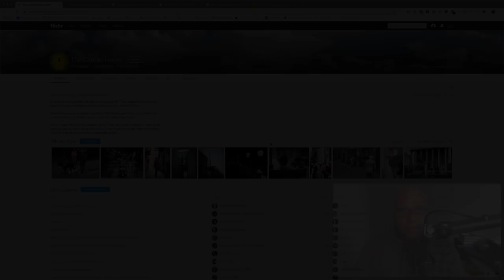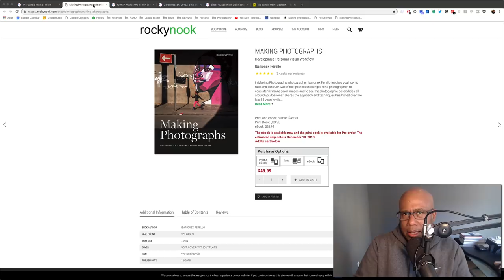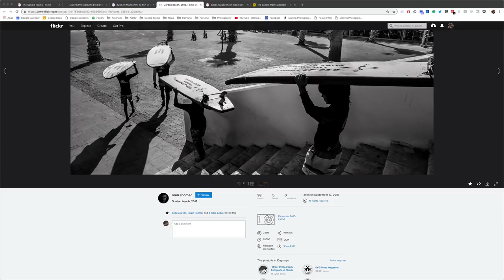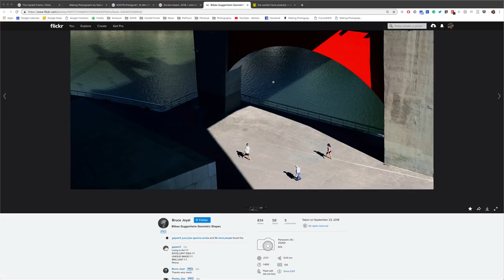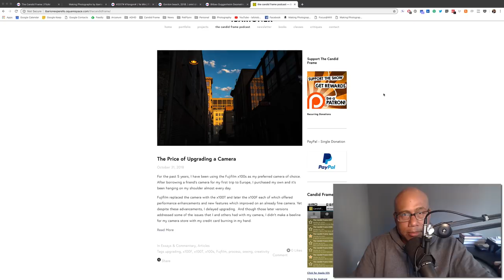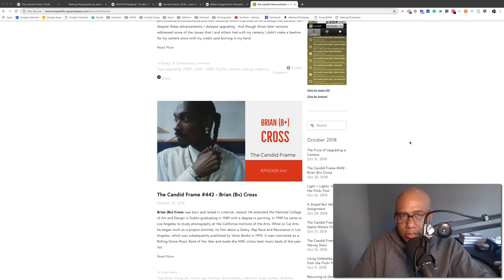Photography: Anticipation + Patience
In this week's video, Ibarionex discusses the role of anticipation and patience in producing great street photographs. He explains how recognizing the potential of a scene and waiting for the moment to play out increases the likelihood that you will produce a great photograph.

Each week we pull images submitted by listeners to The Candid Frame Flickr pool. You can submit images for consideration in these weekly videos as well as become part of a growing community of photographers.

Making Photographs: Developing a Personal Visual Workflow

Listen to The Candid Frame podcast, with new interviews featuring great established and emerging photographers.